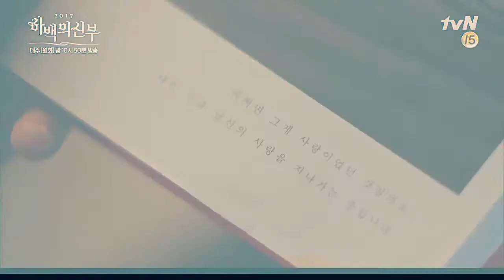the bride of habaek • hurts like hill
Yoon So Ah + Habaek couple ♥